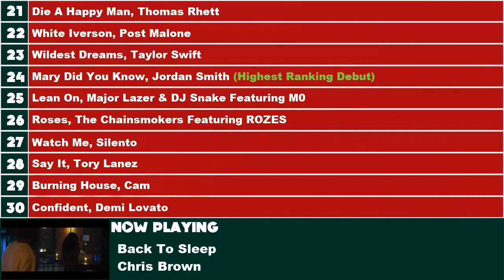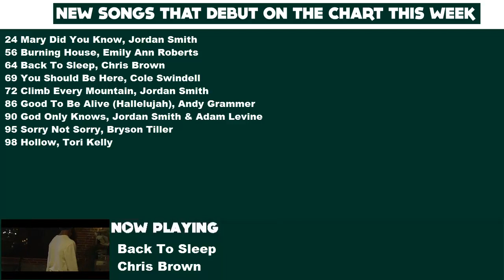Top 10 Songs Of The Week - January 2, 2016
Top 10 Songs For The Week Of  January 2, 2016  according to the Billboard Hot 100 chart.